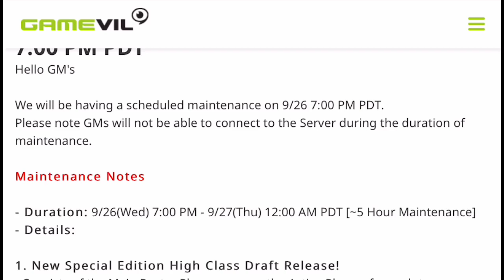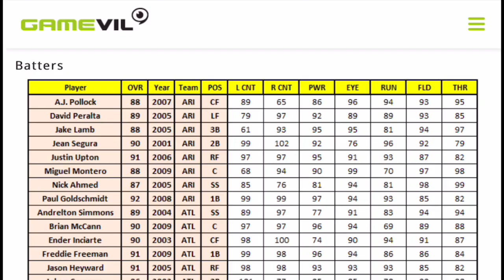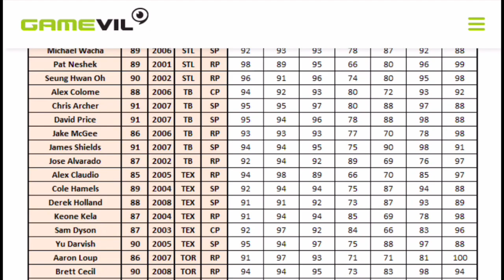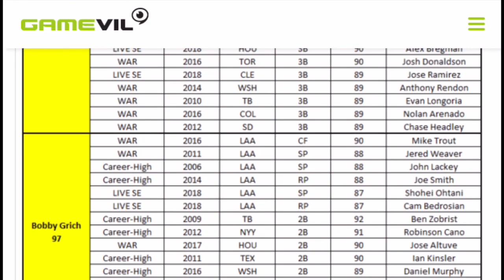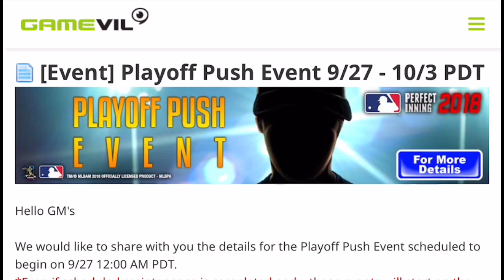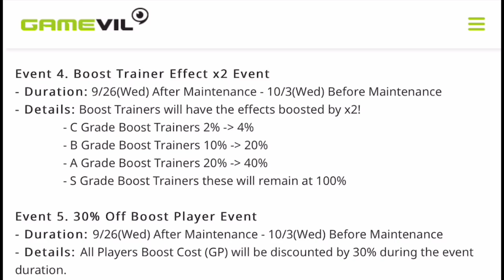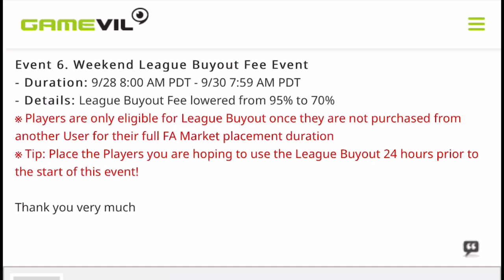MLB PERFECT INNING 2018 - PLAYOFF PUSH EVENT GUIDE - NEW LEGENDS - UPCOMING STREAM ANNOUNCEMENT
Hopefully I'll see some of you at tonight's stream!